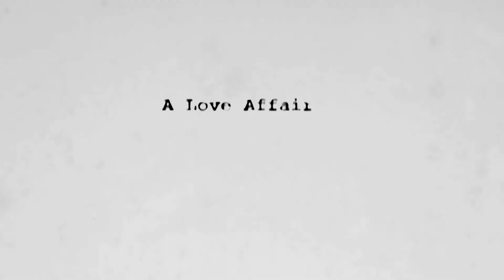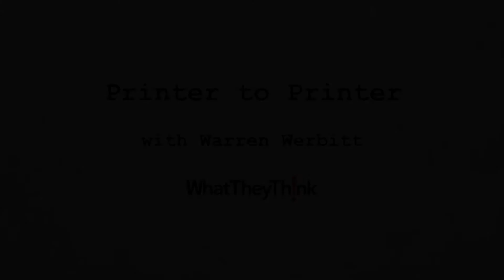Warren Werbitt Goes Printer to Printer with David Carrol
This week, Warren talks to David Carrol, CEO of Dope Marketing, a company that automates direct mail for the home service space, as well as other vertical markets.